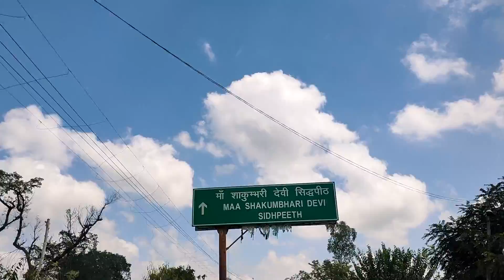maa shakumbhari devi temple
Hello people!!
This is your friend Rahul coming up with yet another video for you guys.
This time ill show you  maa sakhubari devi temple

Do like the video, comment how you feel and share it.